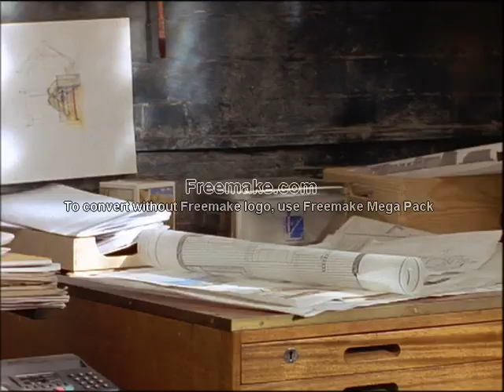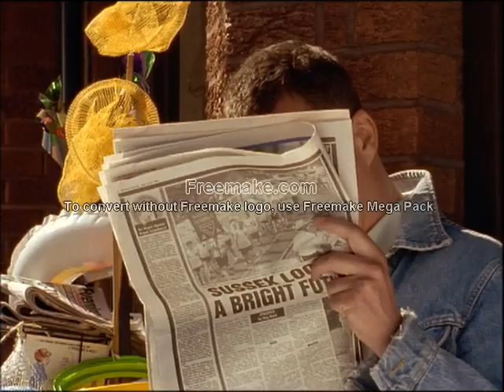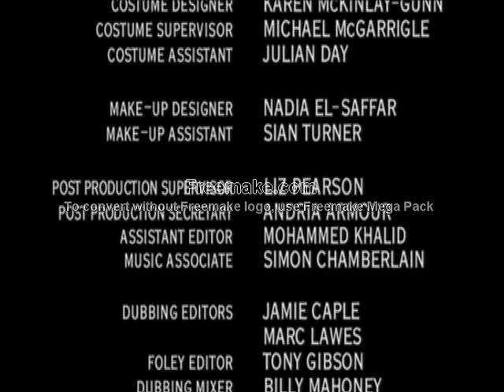Grafters series 2 episode 6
Grafters was a British drama–comedy programme originally broadcast in the UK on ITV from 27 October 1998 to 20 December 1999 for 16 episodes over two series.

Grafters relates the lives of the Purvis brothers Joe (Robson Green) and Trevor (Stephen Tompkinson), who along with their younger cousin Simon (Darren Morfitt) run a successful building business.

The show regularly received ratings of over 9 million viewers and at the time was among ITV's most popular drama series